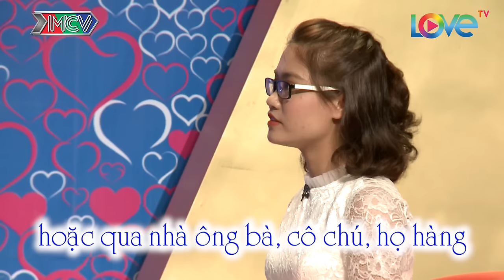Chàng Thiếu Úy SỢ ĐỘNG VẬT CÓ VÚ mê BANH hơn mê GÁI cover Làm người yêu anh nhé baby cực cưng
Chàng Thiếu Úy SỢ ĐỘNG VẬT CÓ VÚ mê BANH hơn mê GÁI cover Làm người yêu anh nhé baby cực cưng. Liệu anh với sự ngây ngô và đáng yêu của anh chàng này thì cô nàng có đồng ý hẹn hò hay không? chờ xem nhé.

🔶"BẠN MUỐN HẸN HÒ" - SỐ ĐẶC BIỆT lần đầu tiên với sự tham gia của các cán bộ, sĩ quan, quân nhân chuyên nghiệp đang công tác trong Quân đội nhân dân Việt Nam.

🔶Số đặc biệt Quân đội phát sóng trên kênh QPVN vào lúc 11h trưa chủ nhật ngày 31/12/2017.

🔶Chương trình cũng được phát sóng trên kênh Youtube MCVMedia và trang Fanpage chính thức của @BạnMuốnHẹnHò?

🎬 NỘI DUNG:
Những chàng trai quân đội tiếp tục trở lại trong tập Bạn Muốn Hẹn Hò? tuần này. Nhân vật chính lần này là chàng sĩ quan Thanh Tùng và cô gái đến từ Nghệ An – Thùy Dung.  Điều đặc biệt là cả hai cùng25 tuổi. Họ có tìm được tiếng nói chung không đây?